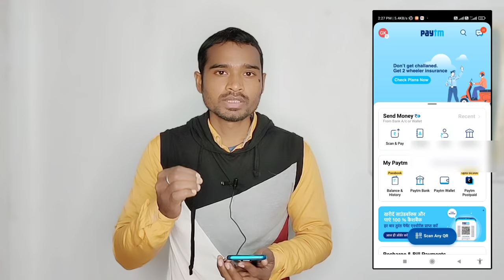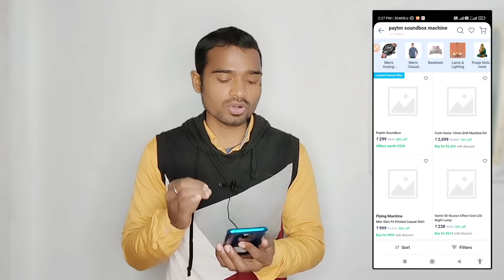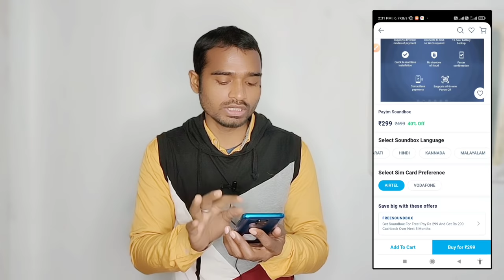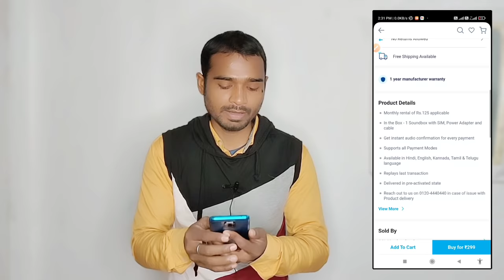Paytm Sound Box Free Full Details 🔥 Paytm Sound Box Hidden Charges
Paytm sound box free full details | paytm sound box kaise kharide | paytm sound box details | paytm sound box hidden charges |

Dosto,is video me humne bataya hai paytm sound box ke bare me aap is video ko ant tak jarur dekhe..
thanks 😍